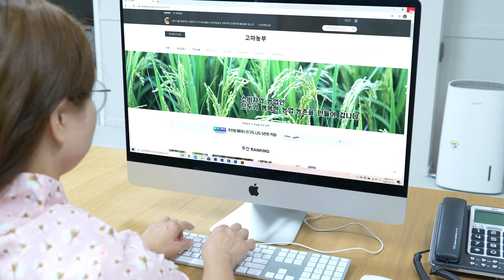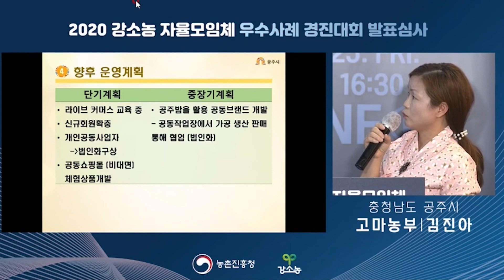2020 강소농 자율모임체 경진대회 고마농부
2020 강소농 자율모임체 경진대회 우수사례
공주시  '고마농부'